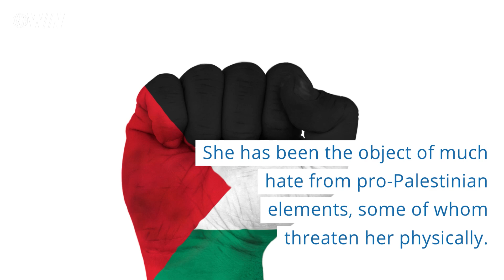Israeli gun model helps inspire girls to join combat units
Orin Julie, an Israeli gun model who has been famous for years, is taking on a new role.